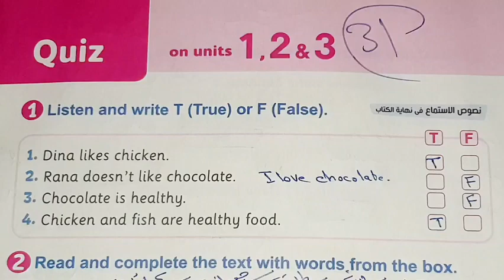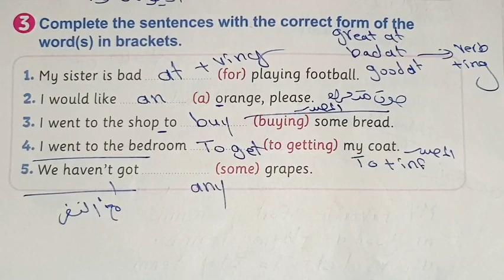حل ملحق كتاب المعاصر انجليزي الصف الخامس الابتدائي ترم اول صفحه 31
خامسه-ابتدائي-منهج -جديد-2024